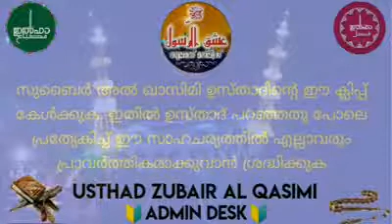സ്വലാത്ത് വർദ്ദിപ്പിക്കുക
_*🔖 ഇശ്ഖു റസൂൽ(ﷺ), ഹുബ്ബു നബിയ്യ്, മറ്റു അനുബന്ധ ഗ്രൂപ്പുകളിലെ മെമ്പേഴ്സ്..*_

             _*⏰02:27m 📀 1.8mb*_

*_🔖 ഉസ്താദ് ഈ വോയിസിൽ പറയുന്നത് പോലെ എല്ലാ മെമ്പേഴ്സും   പ്രാവർത്തികമാക്കുക._*
 *_🔖എല്ലാവരും റസൂൽകരീം (ﷺ) തങ്ങളുടെ മേലിൽ സ്വലാത്തുകൾ ചൊല്ലി ✅ മാർക്ക് ചെയ്ത് അറിയിക്കുക_*

*_എല്ലാവർക്കും ഈ മജ്‌ലിസിൽ പങ്കെടുക്കാൻ അള്ളാഹു (سبحانه وتعالى) തൗഫീഖ് നൽകട്ടെ.._*

   *_آمين آمين آمين يارب العالمين_*
      *USTHAD ZUBAIR AL QASIMI*
              *🔰ADMIN DESK🔰*